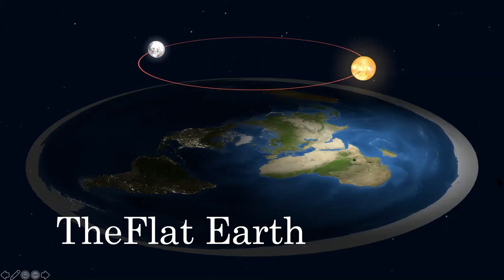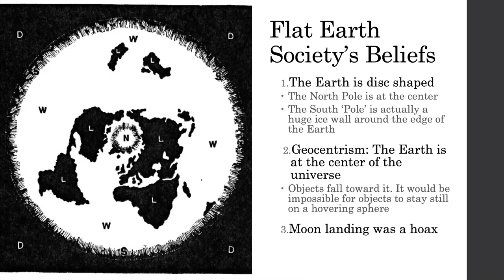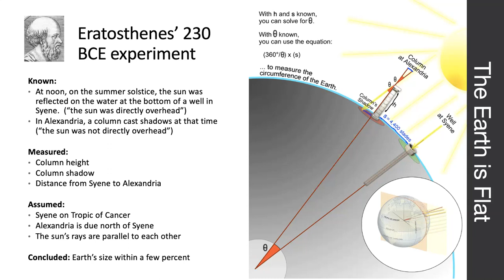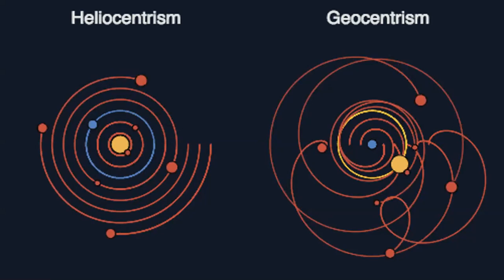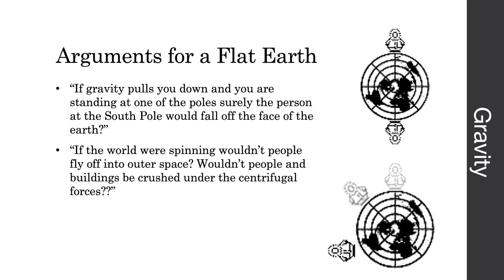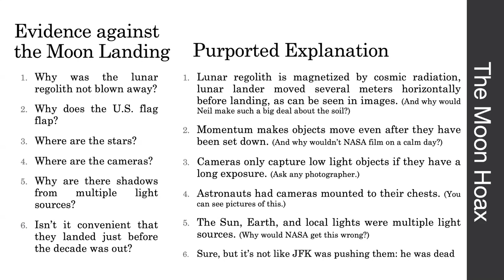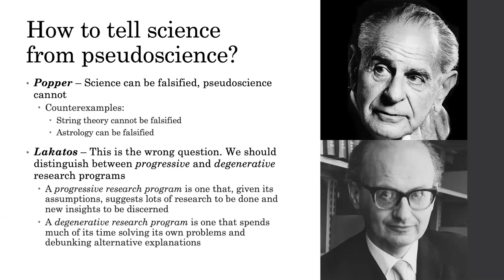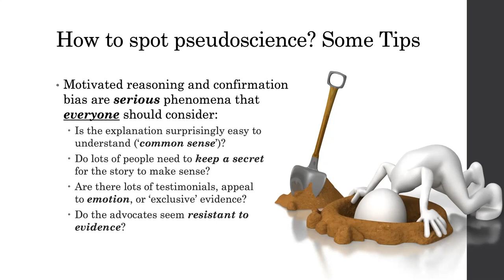The Flat Earth